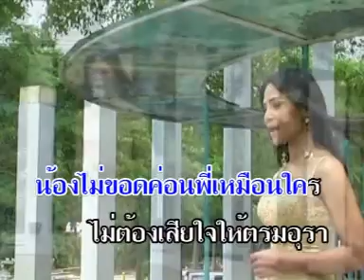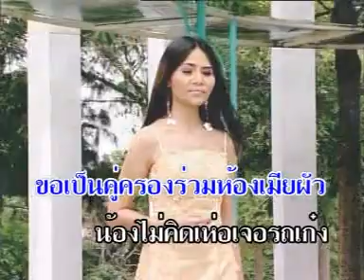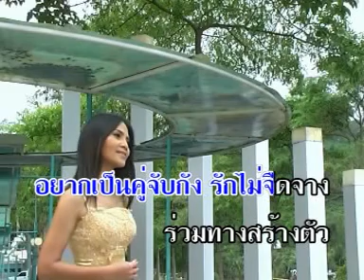รักหนุ่มกรรมกร - สุนารี ราชสีมา (Official Master) KARAOKE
เพลง : รักหนุ่มกรรมกร

ช่างหน้า สงสาร
ทำงาน ตรากตรำ ผิวดำ เหมือนถ่าน
ถึงหน้า ไม่หวาน พี่อย่า หวั่นไหว
ถึงพี่ เป็นหนุ่ม กรรมกร
น้องไม่ ขอดค่อน พี่เหมือนใคร
ไม่ต้อง เสียใจ ให้ตรม อุรา
จะจน ยากเข็ญ เป็นแค่ จับกัง
ถึงยัง ดิ้นรน
ต้องมี สักหน ร่ำรวย พี่จ๋า
น้องไม่ รังเกียจ หรือ เดียดฉันท์
น้องนี้ หมายมั่น เป็น ขวัญตา
ร่วมใน ชายคา พี่จ๋า จับกัง
พี่จ๋า ถึงไม่ มีรถ
มียศ หรือว่า มีบั้ง
ถึงพี่ มีเพียง แผ่นหลัง
พี่เอ๋ย ไม่เคย คิดชัง
อยาก เป็นคู่ จับกัง
รักไม่ จืดจาง ร่วมทาง สร้างตัว
โอ้ กรรม-กร ความโก้ ไม่มี
ถึงใคร ไม่มอง
ขอเป็น คู่ครอง ร่วมห้อง เมียผัว
น้องไม่ คิดเห่อ เจอ รถเก๋ง
คนกรุง ลวงเก่ง จริง น้องกลัว
ขอมี ครอบครัว ร่วมกับ จับกัง